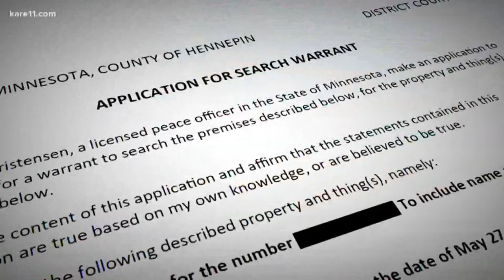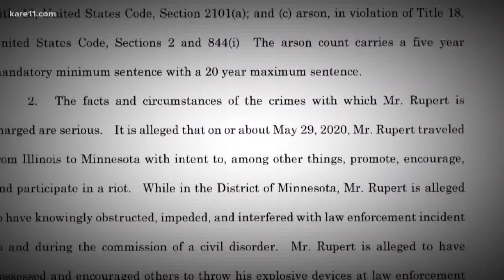Police believe 'Umbrella Man' has ties to hate group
An individual dubbed "Umbrella Man" who is seen in social media videos destroying the windows of an Auto Zone in Minneapolis is suspected of being part of the Hell's Angels gang, an associate of the Aryan Cowboys, and escalating tensions of what were peaceful protests following George Floyd's death, police said in a search warrant application.